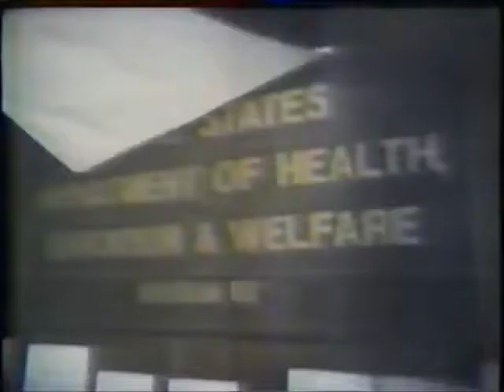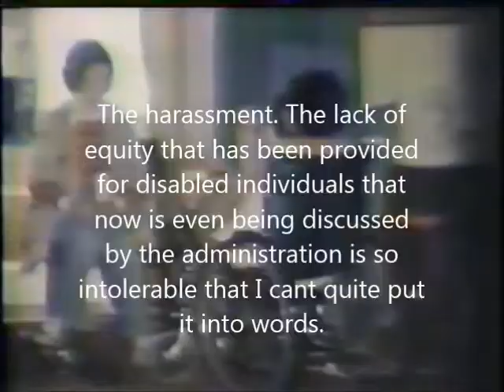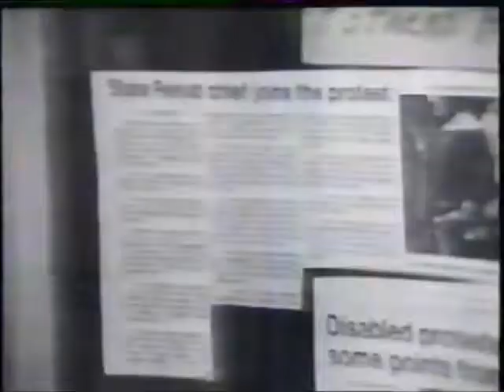rites of passage [judy huemann speech to commision] art by ed monroe 2018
protest 1977 to official in gov.
The harassment. The lack of equity that has been provided for disabled individuals that now is even being discussed by the administration is so intolerable that I cant quite put it into words. I can tell you that every time you raise issues of separate but equal the outrage of disabled individuals across this country is going to continue it is going to be ignited. There will be more take over of buildings until finally maybe you begin to understand our position. We will no longer allow the government to oppress disabled individuals. We want the law enforced. We want no more segregation. We will accept no more discussion of segregation. And I would appreciate it if you stop shaking your head in agreement when I don't think you understand what we're talking about.  judy heumann